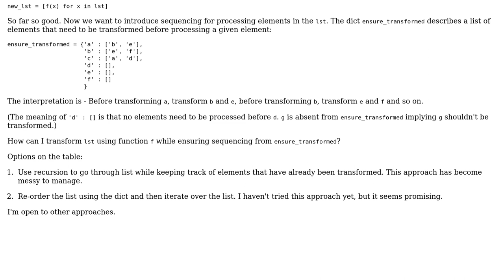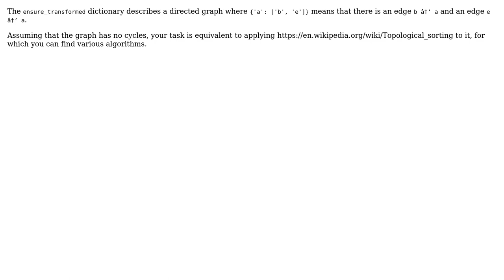Iterate over list with sequence according to given dependencies from dict (2 Solutions!!)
Iterate over list with sequence according to given dependencies from dict

With thanks & praise to God, and with thanks to the many people who have made this project possible! | Content (except music & images) licensed under CC BY-SA | Music | Images & others | With thanks to user Rohan Bapat user mkrieger1 user John Coleman and the Stack Exchange Network Trademarks are property of their respective owners. You are responsible for your own actions.